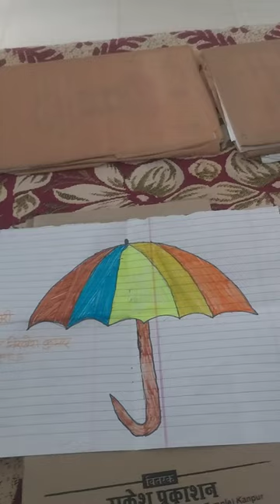ART MADE BY MY SCHOOL STUDENT# SUBSCRIBE#MANISHA SAXENA#CHANNEL#😘😘